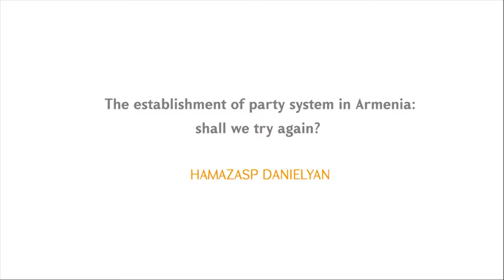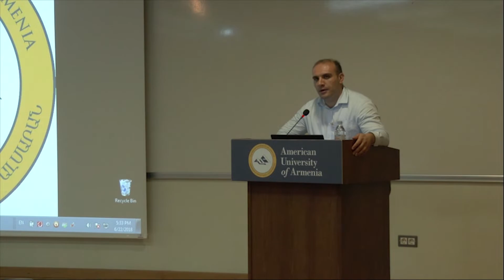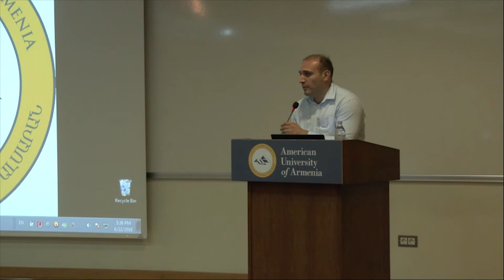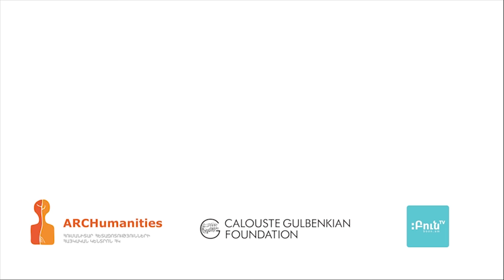The establishment of party system in Armenia: shall we try again? Hamazasp Danielyan